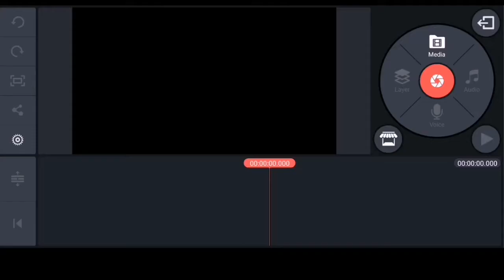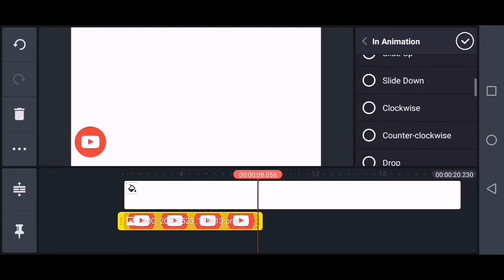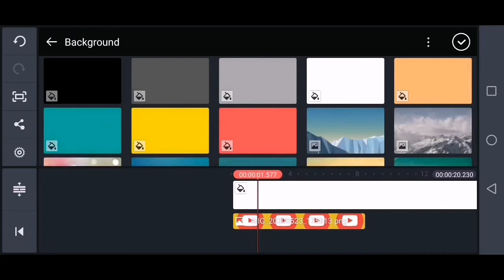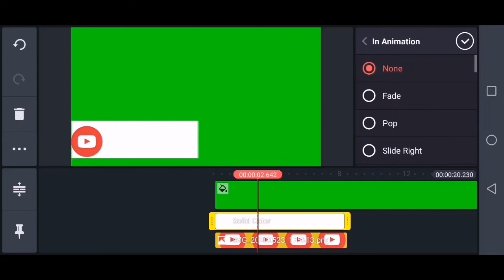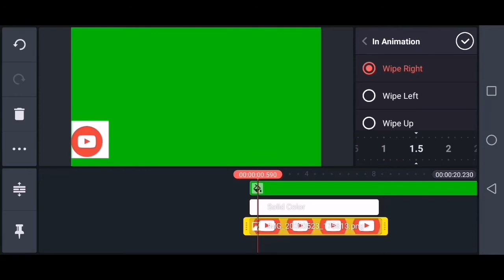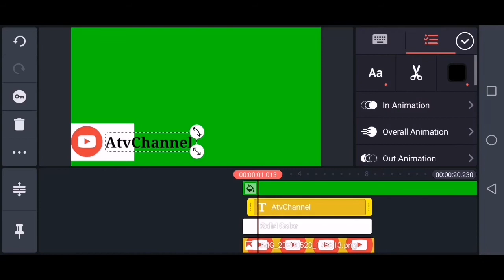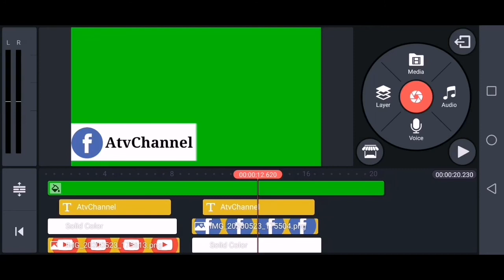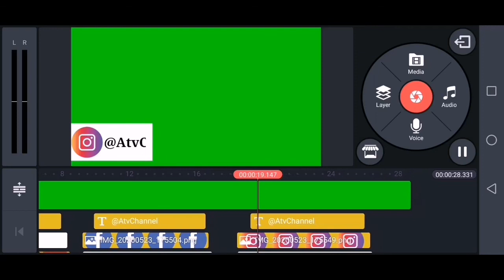SOCIAL MEDIA ANIMATION ICON GREEN SCREEN EFFECT | PERSONALITY ICON MEDIA NAME / ATVCHANNEL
Kong gosto mo maging brand ang iyong video at ligtas sa copy use lagyan ng brand name sana naka tulong ang video na ito sa inyo Maraming Salamat